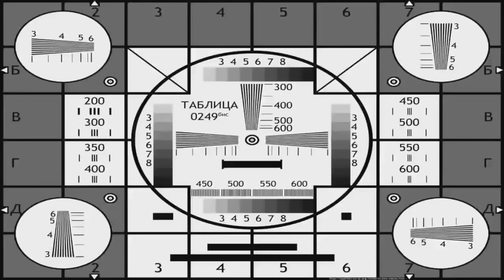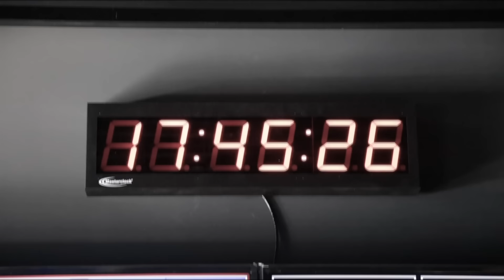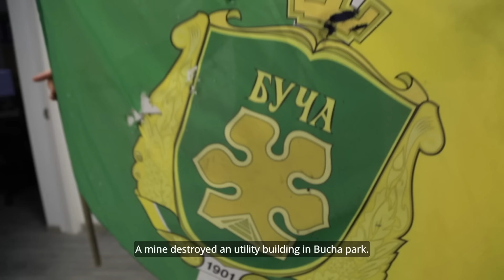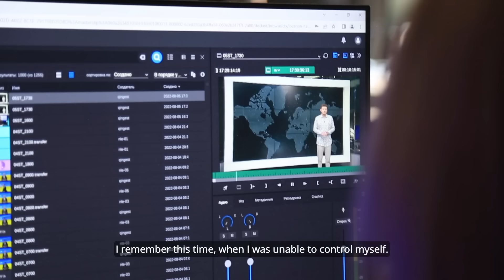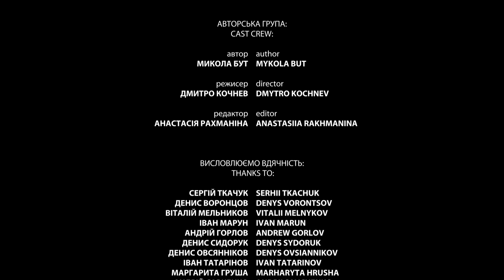Медіа на війні: Трансформація. Епізод 1. Єдині новини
Другий рік в Україні триває повномасштабна війна, і весь цей час найбільші телеканали країни, не зупиняючись ані на мить, ведуть спільний телемарафон «Єдині новини» – безпрецедентний в масштабах усього світу. В перші дні вторгнення українські мовники, забувши про конкуренцію, об'єднали зусилля заради спільної мети: підтримки глядачів, боротьби з численними фейками та донесення правди про страшні події в Україні. «Для багатьох «Єдині новини» були таким лакмусовим папірцем, що у країні все працює, – згадує перші тижні ведуча «1+1» Соломія Вітвіцька. – Коли незрозуміло, що відбувається, ти бачиш: новини є, телебачення працює. Значить, все ОК».
Для того, щоб «Єдині новини» виходили цілодобово, у марафоні працює майже 2 тис. людей. Як влаштована їхня робота, що відбувається за кадром та як змінилися правила телевізійного мовлення під час війни, розповідають ведучі, журналісти та продюсери каналів «1+1», ICTV та «Перший»: Соломія Вітвіцька, Наталія Нагорна, Вадим Карпʼяк, Оксана Дихніч, Євгеній Агарков та Андрій Діхтяренко.

Автор епізоду: Микола Бут.
Режисер: Дмитро Кочнев.
Редактор: Анастасія Рахманіна.
Продюсери: Сергій Демидов, Олеся Лук’яненко.
Виробництво: FILM.UA Television.